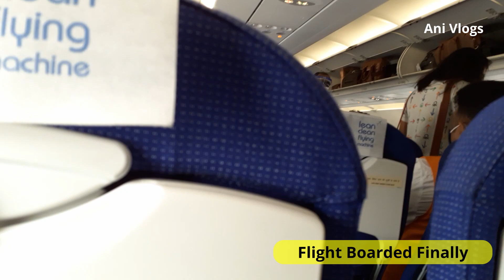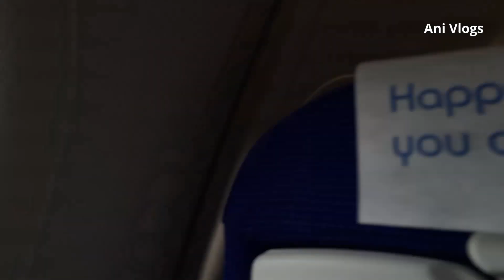Mumbai [BOM] TO Nagpur [NAG] Air Indigo Flight Vlog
I took Air Indigo Flight [Post Lockdown] from Mumbai to Nagpur. I have captured best moments From my Journey in this Vlog. Hope you enjoy this virtual flight !!!

Keep Watching !!
Click on the bell icon for latest uploads!!